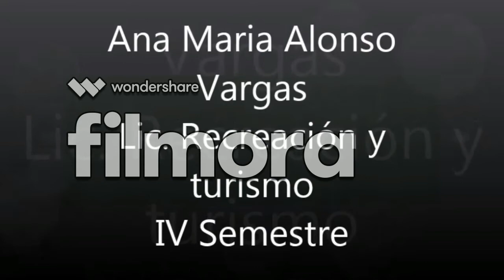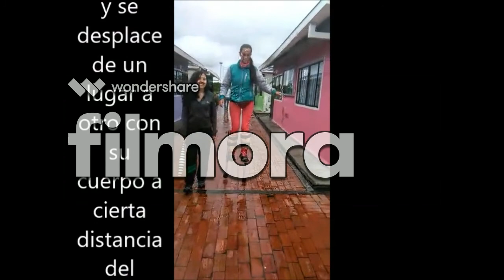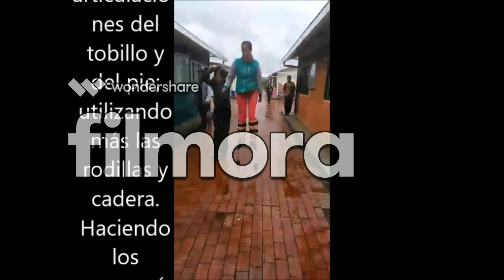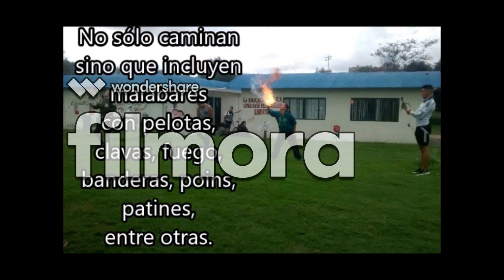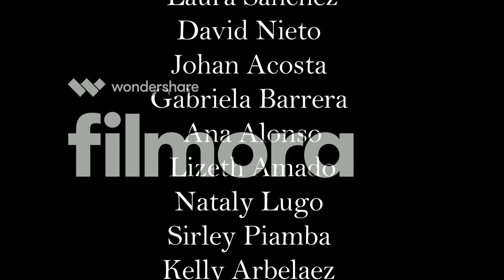Circo - Lic. En Recreación y Turismo IV Semestre UPN